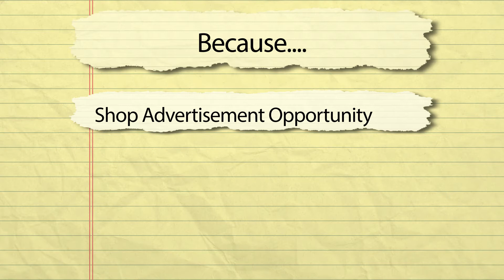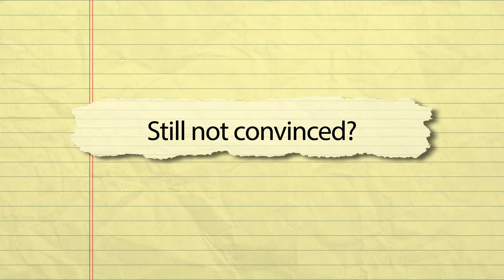Game of S.K.A.T.E. LIVE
Pep Unlimited LLC presents Game of S.K.A.T.E. "LIVE".